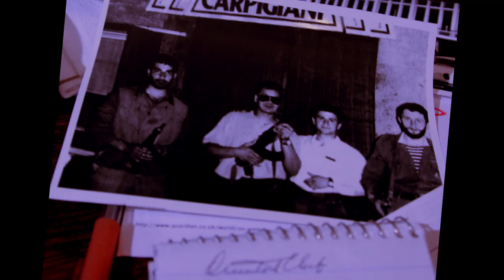BP: In Deep Water - Trailer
Watch the full report on Free Speech TV, Sunday April 20, 2014.
7pm & 9pm EST.